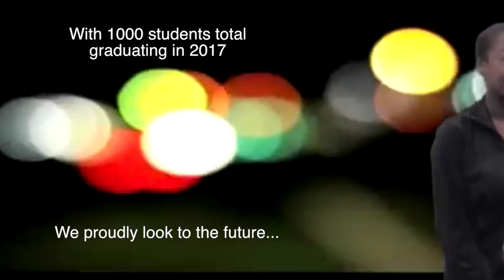Forest Park Academy 2017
Congratulations to Forest Park Academy for 1000+ graduates and to the Class of 2017.